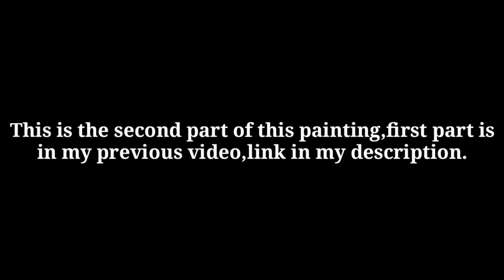How to Paint Moonlight Night Scenery/Easy moonlight night Balcony painting ideas/Acrylic Painting-2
Video Topics:-
How to Paint a Balcony with Moonlight Night Scenery/Easy Balcony painting ideas/Acrylic Painting-1

In This video you will get easy acrylic painting-easy scenery painting-easy painting idea by Fancy.

🎨sketches on paper
 🎨Acrylic Painting on Paper
🎨cute Painting
🎨night mode painting
🎨cool painting
🎨scenery painting
🎨scenery drawing with acrylic color
🎨balcony painting
🎨best acrylic painting
🎨acrylic painting for beginners
🎨Simple art
🎨How to apply color on paper

ℹ️Materials ℹ️
1.Acrylic Color
2.Canvas Paper
3.Acrylic Paint Brush
4.black,white,prussian blue,burnt seianna colors .

ℹ️Social Mediaℹ️
🛒Art School🛒